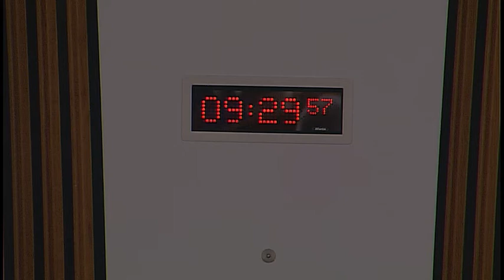Social Security Committee - 15 December 2016